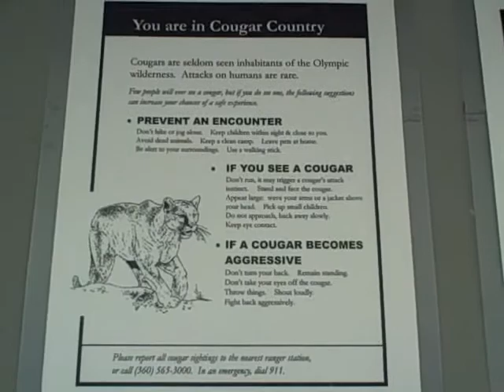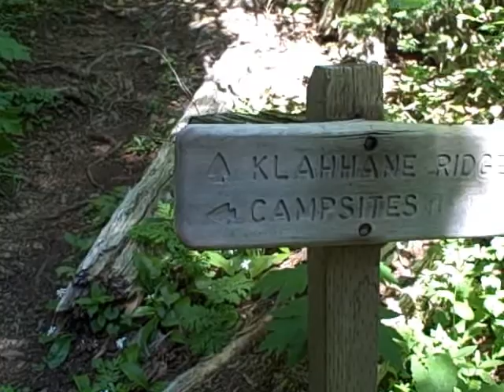Lake Angeles Trail Run, Olympic National Park, Pt Angeles WA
Nice run up to Lake Angeles on a beautiful trail.